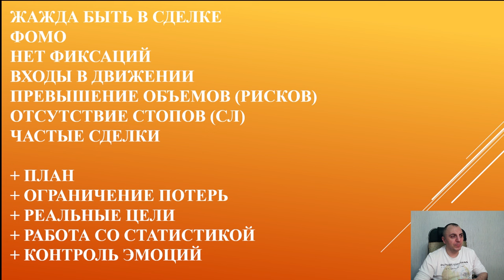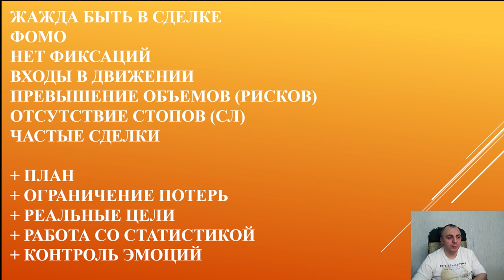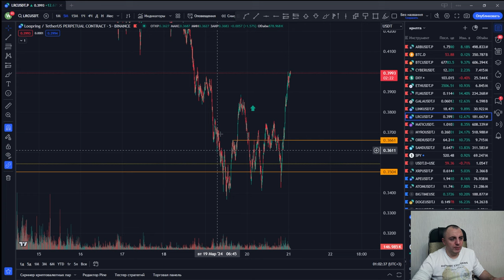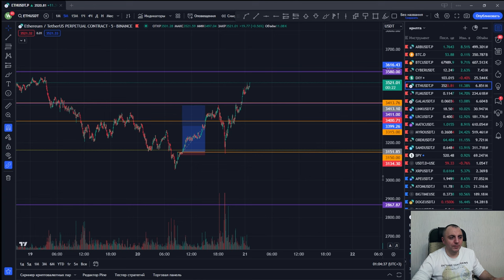Как избавиться от ЖАДНОСТИ в трейдинге?